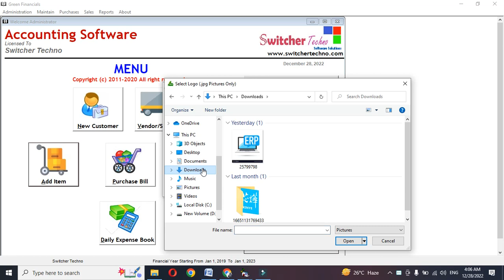How to Add Logo?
How to Add Logo? in Switcher Techno Accounting Software

Description :